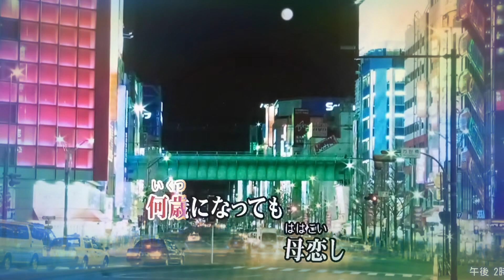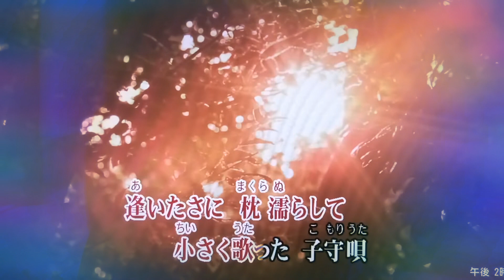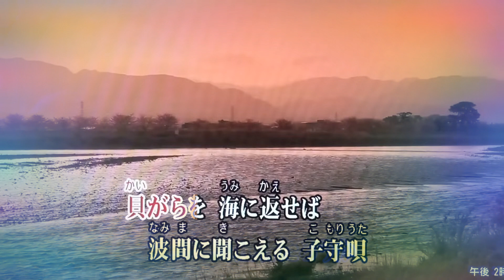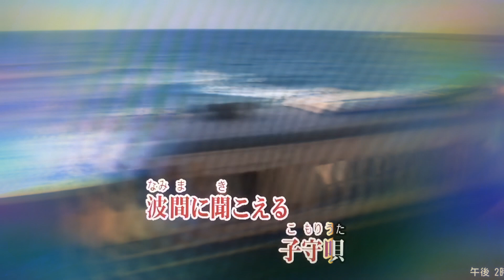カラオケ（カバー））貝がら子守唄／masahiko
貝がら子守唄
氷川きよし